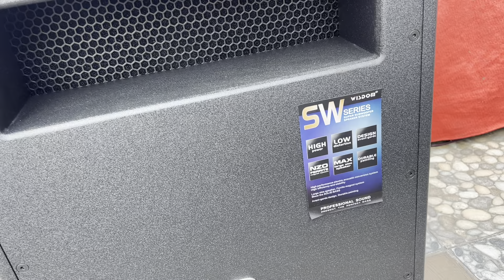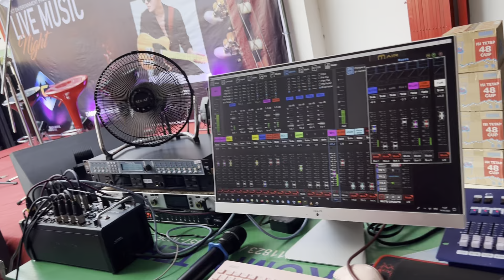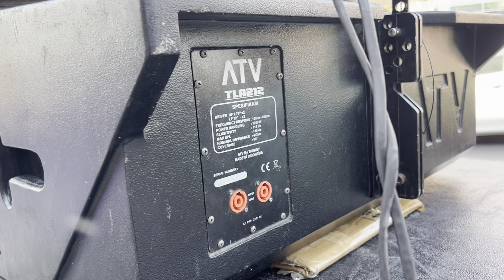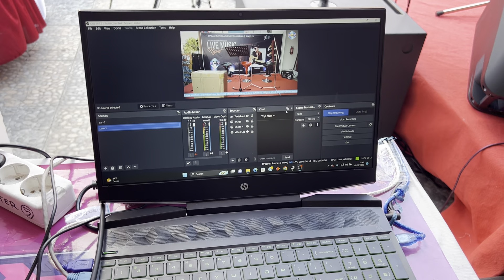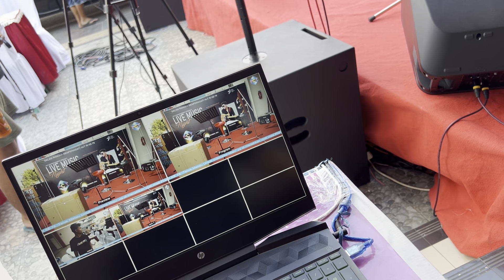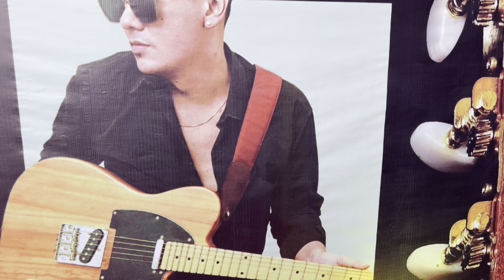Loading Event pakai Full Produk ATV TRENDY dan WISDOM Profesional audio